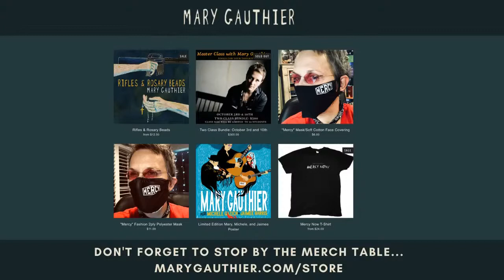Sundays with Mary: Leslie Satcher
We're looking forward to reuniting with Leslie Satcher on this week's edition of Sundays with Mary. Leslie's a groove master and a fabulous songwriter. Thanks for joining us!

⚡Thank you to all patrons for making this art possible! If you'd like to become a part of Jaimee's creative process and see everything first, join the Folk N' Roll Fan Club today!⚡